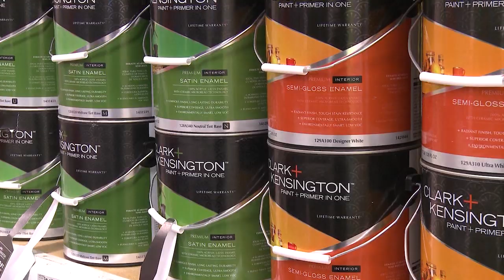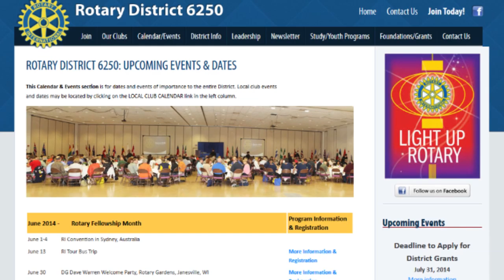Membership - Rotary International District 6250 - Video Newsletter August 2014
District 6250 Governor David Warren shares some thoughts about increasing and retaining membership in our Rotary clubs.